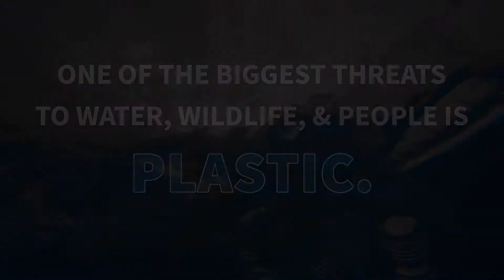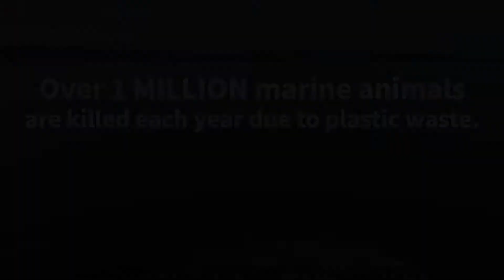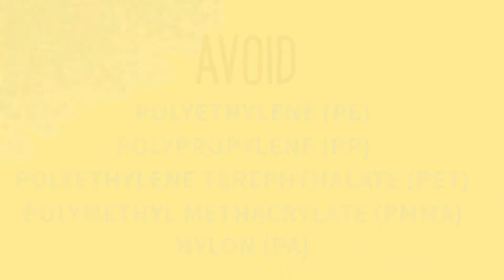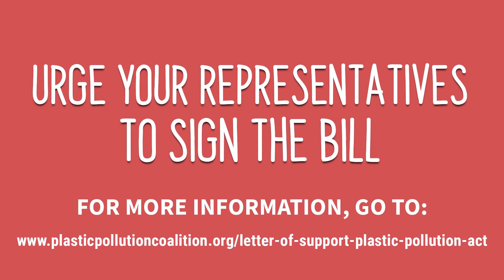The Downstream Impacts of Plastic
Plastics pose environmental, health, and social justice problems from the moment oil and gas are extracted for the production of plastic. Every piece of plastic ever created still exists on the planet, and only 9% of all plastics ever produced has been recycled. The downstream impacts -- the impacts of plastic that occur after we consume an item -- are tangible, but despite the fact that we know plastics are filling landfills and polluting oceans, the problem is even bigger than the eye can see.

To learn more about our Plastic Free July Challenge, as well as our Week 3 topic: The Downstream Impacts of Plastic, go